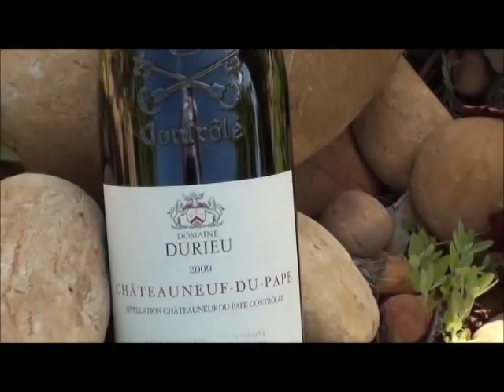à Châteauneuf-du-Pape, au domaine DURIEU, dans la vigne de Farguerol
J'adore Vincent DURIEU et le style de ses vins, structurés, séveux, gourmands, sapides. Et aussi le bonhomme, faussement débonnaire et décontracté. Une belle rencontre grâce à Michel BLANC, directeur de l'interprofession des vins de Châteauneuf.
Nous nous retrouvons à Farguerol, au nord de l'appellation, sur les galets typiques qu'on voit sur toutes les photos. Si ce n'est que Farguerol dispose de belles argiles en sous-sol, ce qui confère puissance au vin, et évite le stress hydrique aux vignes.